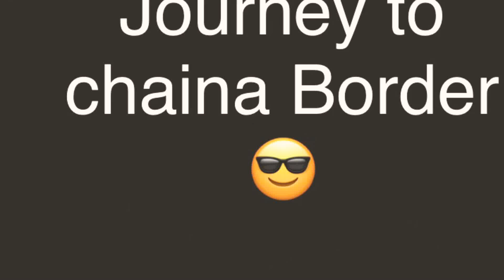Nepal to China border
Nepal China border